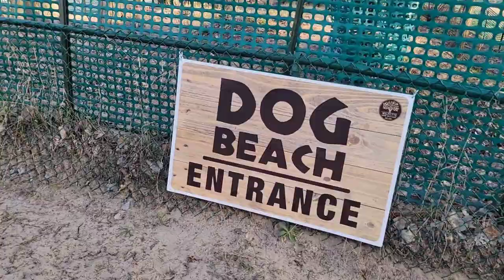Moving to Wilmette IL in 2024 : Predictions and Moving Strategy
Wilmette IL Real Estate in 2024 with Predictions and Moving Tips. Living in Wilmette Illinois in your future?

Call/Text/Email
Paul Gorney

eXp Realty